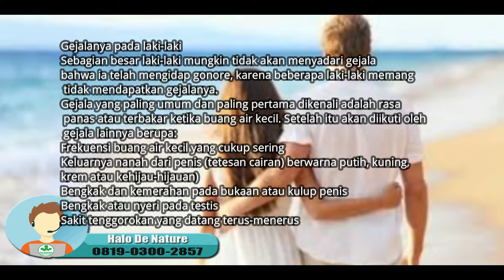cara mudah menetralisir gonore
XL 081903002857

Gonore adalah salah satu penyakit menular seksual. Penyakit ini disebabkan oleh seks yang tidak aman melalui oral, anal, atau vaginal. Melakukan seks berganti-ganti pasangan dan tanpa kondom dapat berisiko terjadinya infeksi. Gonore disebabkan oleh bakteri Neisseria gonorrhoeae. Bakteri biasanya akan menginfeksi daerah yang hangat, lembap seperti:

Urethra ( tabung yang mengalirkan urin ke saluran kemih)
Mata
Tenggorokan
Vagina
Anus
Saluran reproduksi pada perempuan (tuba fallopi, serviks dan rahim)

Frekuensi buang air kecil yang cukup sering
Keluarnya nanah dari penis (tetesan cairan) berwarna putih, kuning, krem atau kehijau-hijauan)
Bengkak dan kemerahan bukaan penis
Bengkak atau nyeri pada testis
Sakit tenggorokan yang datang terus-menerus

Keluar cairan dari vagina (berair, menyerupai krim, sedikit kehijauan)
Ketika buang air kecil, adanya sensasi nyeri dan rasa panas
Munculnya bercak darah atau perdarahan saat tidak sedang menstruasi
Rasa nyeri ketika melakukan hubungan seksual
Rasa nyeri juga dirasakan pada perut bagian bawah atau nyeri panggul
Bengkak pada vulva
Rasa terbakar atau panas di tenggorokan (ketika sudah melakukan oral seks)
Demam
Langkah apa saja yang bisa dilakukan untuk mencegah penyebaran gonore?
Benar adanya ungkapan ‘lebih baik mencegah daripada mengobati’. Berikut ini yang bisa Anda lakukan untuk mencegah penularan gonore:

Selalu gunakan kondom ketika berhubungan seks, bahkan sebaiknya Anda juga menggunakan kondom ketika melakukan seks oral.
Sebaiknya setia pada satu pasangan, hindari perilaku berganti-ganti pasangan. Mungkin Anda bisa membayangkan berapa kerugian yang ditimbulkan ketika berganti-ganti pasangan seks.
Jika Anda curiga terkena gonore, sebaiknya hentikan berhubungan
seks dengan siapa pun dan cepat kunjungi dokter.